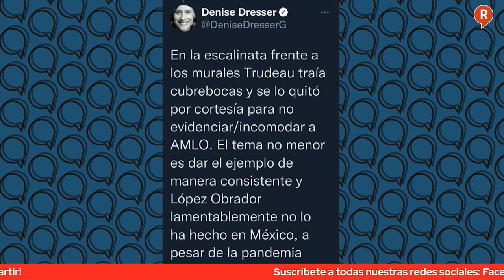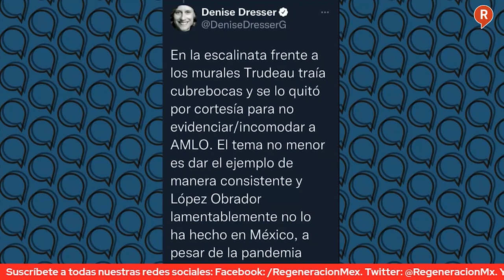Mesa de Análisis: ¡La Oposición enloquece! AMLO impone respeto en EE. UU.